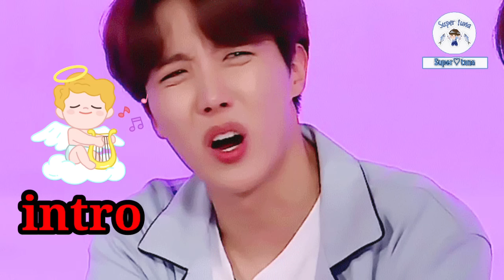belongs to you/part 1/bts hindi dub story/taekook, yoonmin, namjin, jhope 💜